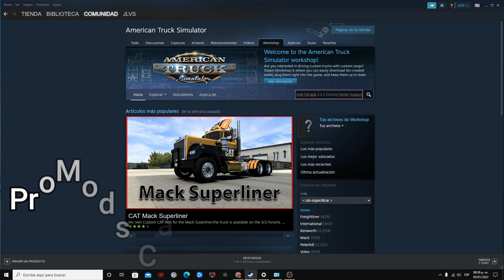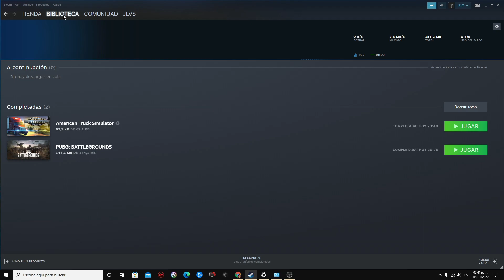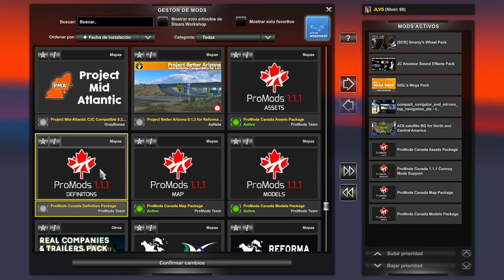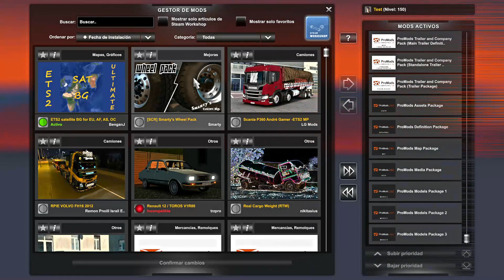COMO JUGAR PROMODS CANADA 1.1.1 Y PROMODS EUROPA 2.60 EN MULTIPLAYER DE SCS SOFTWARE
Canales amigos

⚠️⚠️⚠️Ya puedes apoyarme ingresando mi código en KWAI:  Kwai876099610⚠️⚠️⚠️

Mi PC